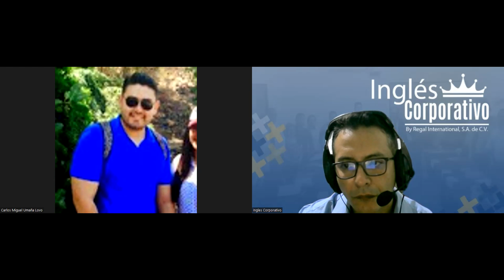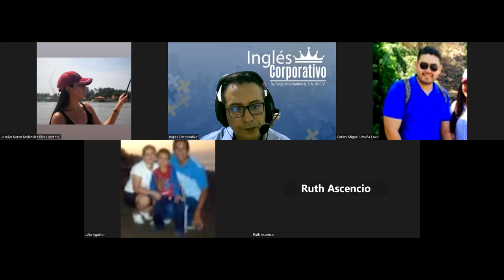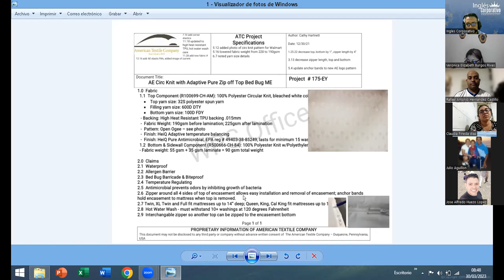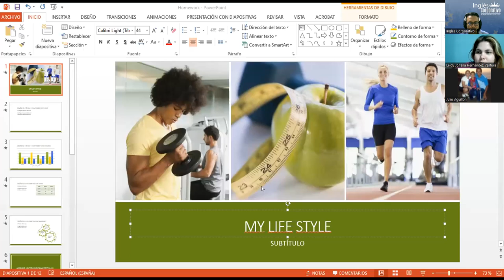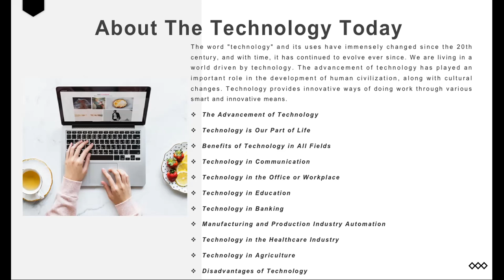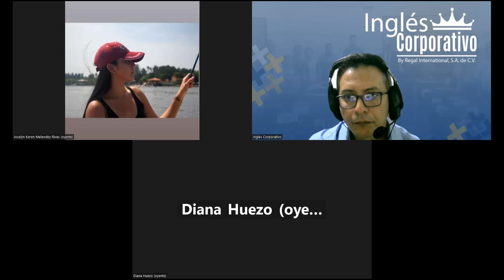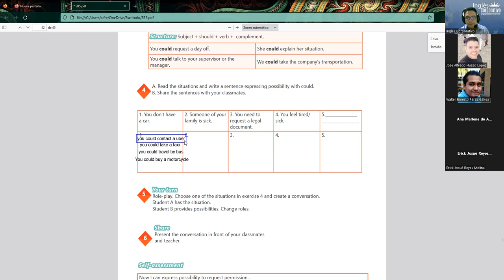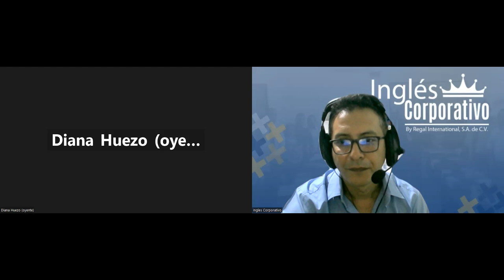Sesion 19-30-03-2023-29750-8048-0040/2023-Arevalo-Vocabulary practice.